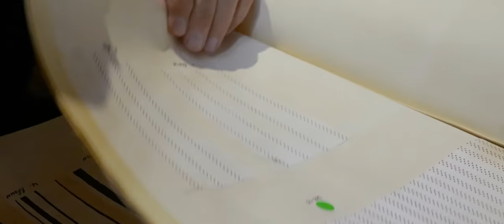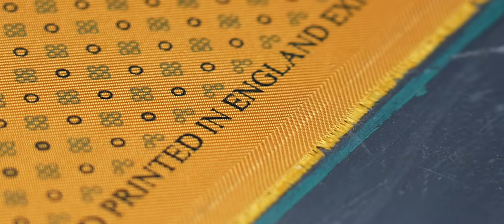E Marinella - Maurizio Marinella Adamley Macclesfield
Adamley Textiles - Il nostro viaggio tra le stampe delle sete E.Marinella, nella sede Adamley Textiles a Macclesfield. UK